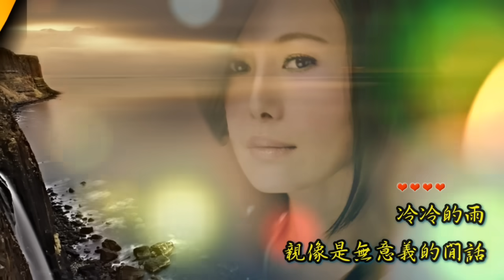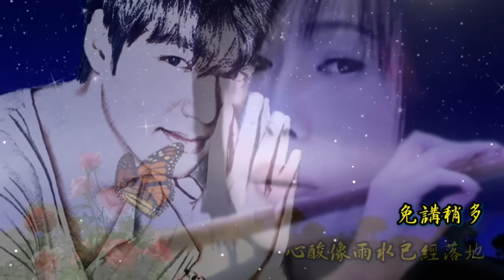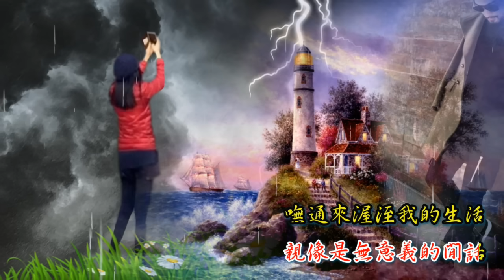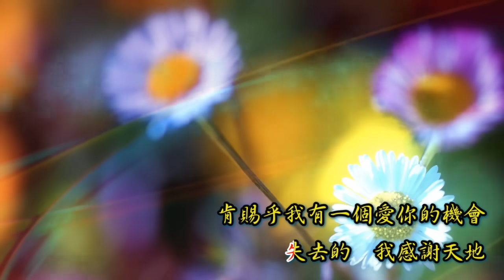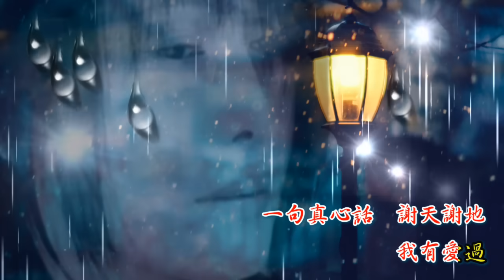我愛過~ 江蕙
二姐精彩演唱，盡在系列正版DVD !